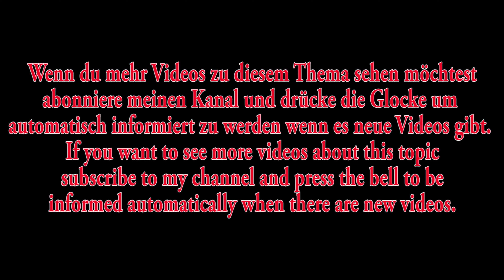Waffen Klemme für Stativ Auflage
Dieser Field Target Youtube Kanal zeigt den Low Budget Weg zum Sportschützen im Bereich Field Target. Das Field Target ist eine Präzisionssportart mit Luftgewehren mit (F) Kennzeichnung bis 7,5 Joule. Luftgewehre mit max. 7,5 Joule sind in Deutschland erlaubt und ab 18 Jahre frei zugänglich für jedermann. Einen Waffenberechtigungskarte wird erst über 7,5 Joule benötigt.

YT Kanal Keywords_____________________________________________________________
diana, stormrider, pcp, luftgewehr, #4.5mm, #7.5 Joule, FT, Field Target, HFT, Hunter Field Target